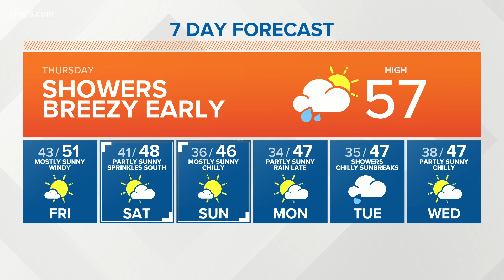KING 5 Weather